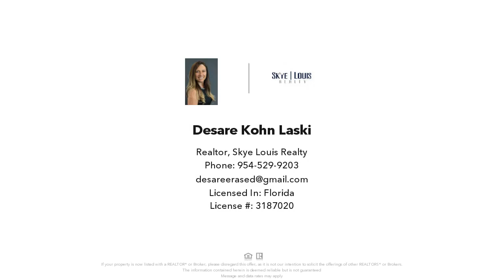2350 NW 86TH LN, Coral Springs, FL Presented by Desare Kohn-Laski.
SPACIOUS-1,500 SQUARE FEET 3/2 DUPLEX IN DESIRABLE CORAL SPRINGS. BRAND NEW TILE THROUGHOUT AND FRESHLY PAINTED.

3 BEDROOMS, 2 BATHROOMS. LARGE LIVING/DINING ROOM. FAMILY ROOM WITH SLIDING DOORS TO PRIVATE BACK PATIO AND HUGE BACK YARD! KITCHEN WITH LOTS OF WOOD CABINETS. BRAND NEW WASHER AND DRYER INSIDE.

LARGE DRIVEWAY PLUS CAR PORT, ON A QUIET CUL-DE-SAC. GOOD SCHOOLS & GREAT NEIGHBORS. CLOSE TO RESTAURANTS AND LOTS OF SHOPPING.

CABLE/SATELLITE READY, MOST PETS OK, LAWN MAINTENANCE AND GARBAGE
PICKUP INCLUDED.

GREAT HOME, READY TO MOVE IN. FAST APPROVAL. FIRST, LAST AND SECURITY DEPOSIT.

MUST SEE- CALL FOR APPOINTMENT